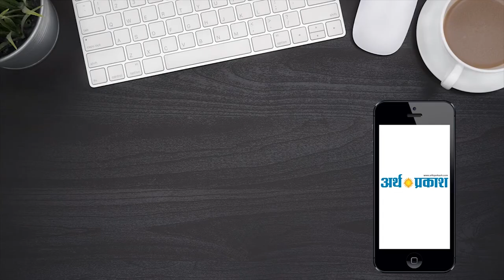जन आशीर्वाद यात्रा लाडवा पहुँचते CM मनोहरलाल खट्टर बोले प्रदेश में लड़कियों के लिए बनगे 9 कॉलेज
मुख्यमंत्री मनोहर लाल ने सोमवार को जन आशीर्वाद यात्रा के दूसरे दिन की शुरूआत पीडब्ल्यूडी रेस्ट हाउस यमुनानगर से की। यमुनानगर से रादौर होते हुए लाडवा पहुंची यात्रा। जन आशीर्वाद यात्रा में हिस्सा लेने के लिए भारी मात्रा में जन सैलाब उमड़ा। मुख्यमंत्री ने संबोधित करते हुए कहा
कि हम अगले एजेंडे में लड़कियों के 9 कॉलेज बनवाएंगे और जिस इलाके में लड़कियां पढ़ाई में पीछे रह गई, जहां लड़कियों के पास पढ़ाई के साधन नहीं हैं वहां लड़कियों की पढ़ाई की व्यवस्था और आने-जाने की व्यवस्था की जाएगी। हम चाहते हैं कि प्रदेश की बेटियां पढ़-लिखकर आगे आएं।